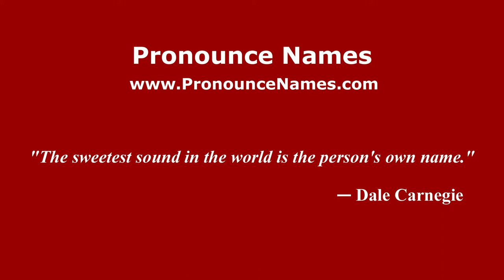How to pronounce Atto of Pistoia (Italian/Italy) - PronounceNames.com